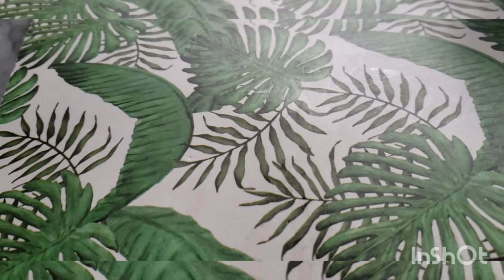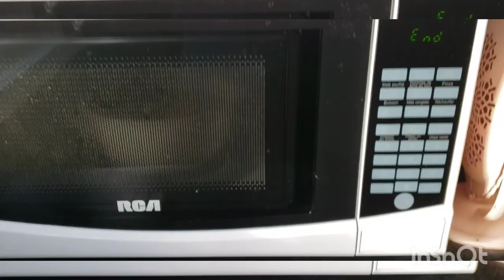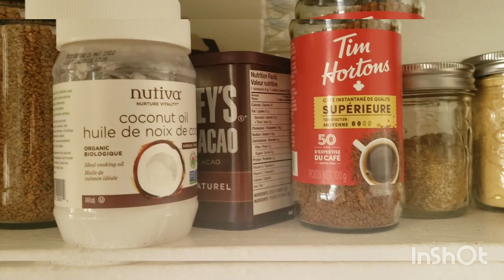How to clean microwave , chemical free hack. Tibetan vlogger. calgary, Canada 🇨🇦